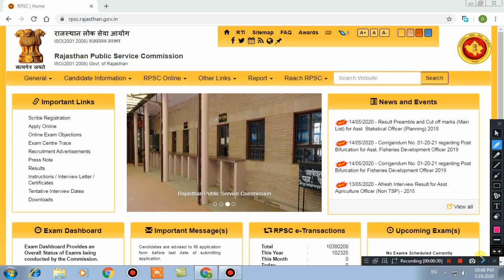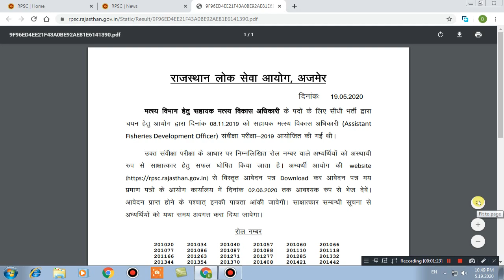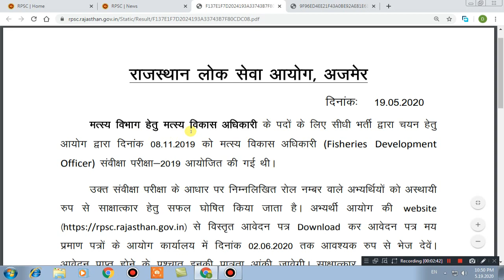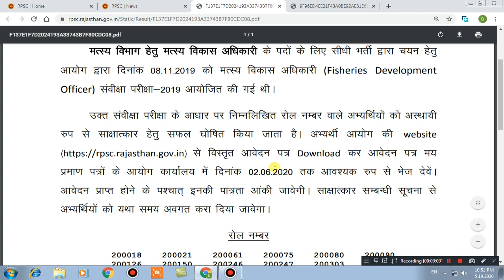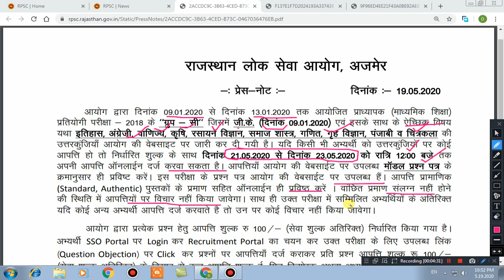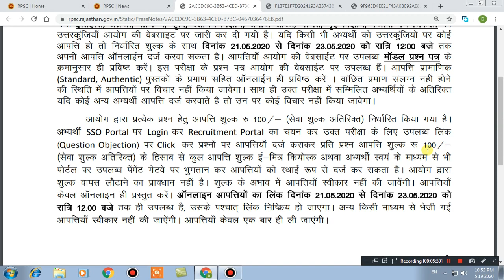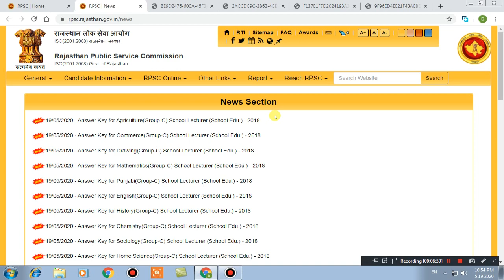School lecturer-2018 Answer key And online objection | Fisheries development officer 2019 result